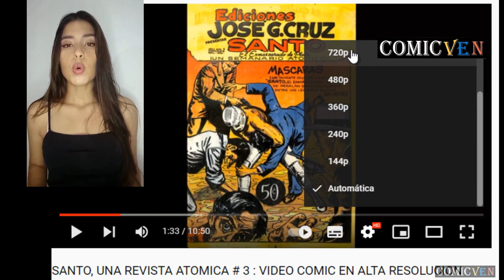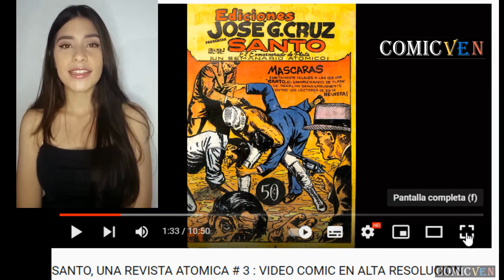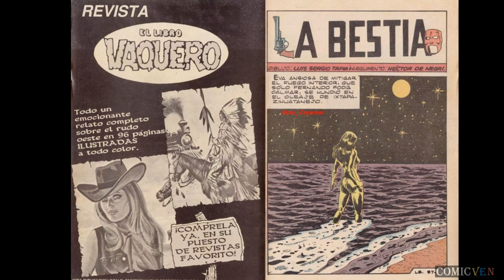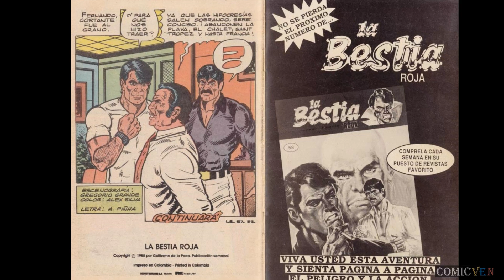LA BESTIA ROJA # 57 VIDEO COMIC EN ALTA DEFINICION